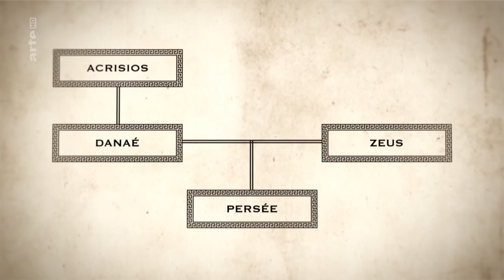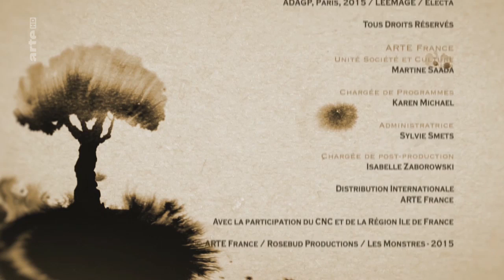11 Die großen Mythen Der von Göttern stammt Perseus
Perseus hätte eigentlich nie geboren werden sollen. Akrisios, dem König von Argos, wurde prophezeit, dass ihm ein Sohn seiner Tochter Danaë zum Verhängnis werden würde, weshalb er sie in einen Turm sperrt. Doch Zeus verliebt sich in Danaë. Um sie zu erobern, verwandelt sich der Göttervater in einen Goldregen. Aus der Verbindung geht Perseus hervor. Als junger Mann erhält Perseus die Aufgabe, dem Tyrannen Polydektes, der seine Mutter in seiner Gewalt hat, den Kopf der Gorgo Medusa zu bringen. Dies ist der Ausgangspunkt eines großen Abenteuers, das allen nachfolgenden griechischen Helden als Vorbild dient. Von Perseus wird schier Unmögliches verlangt, denn jeder, den Medusas Blick trifft, erstarrt augenblicklich zu Stein. Unterstützt von Hermes und der Göttin Athene macht sich Perseus auf die Suche nach der Gorgo, einer der furchteinflößendsten aller Kreaturen.